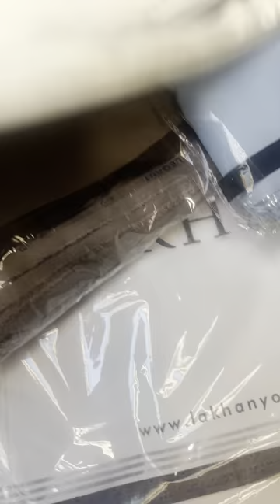Lakhani Wash n Wear Men Collection || New Sale 2024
Meewan Collection is Happy to show you Lakhani Wash n Wear Men Collection || New Sale 2024 At Wholesale Rate
If you want to Buy Lakhani Wash n Wear Men Collection || New Sale 2024  then this is the video for you!  So don't miss out this sale Of Lakhani Wash n Wear Men Collection || New Sale 2024 At Meewan Collection